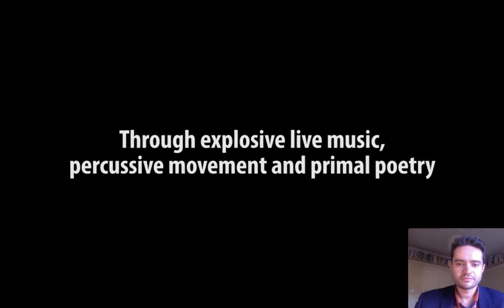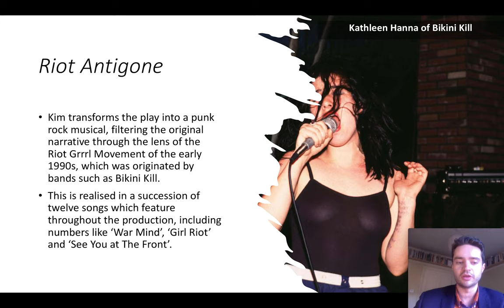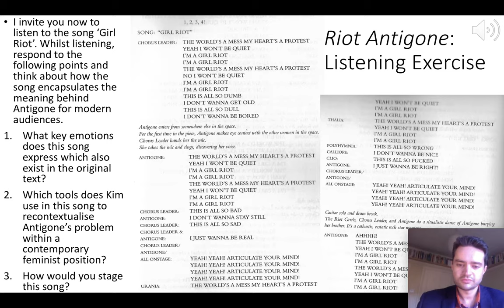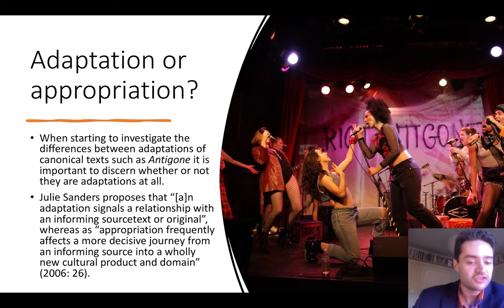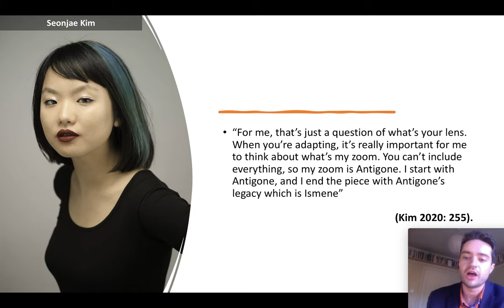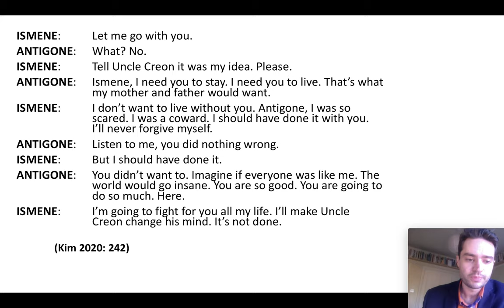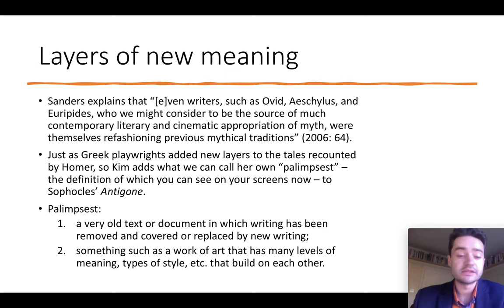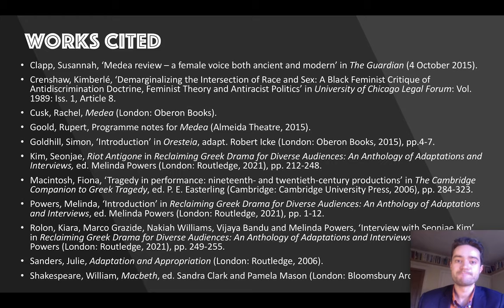TaPiC Week 4 Lecture Part 3